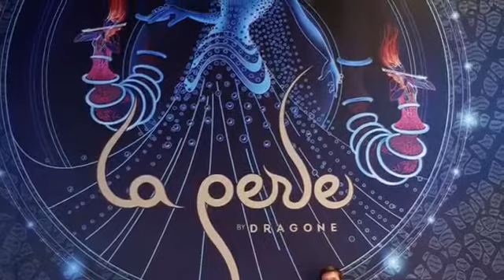La Perle Dubai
THE BREATHTAKING EXPERIENCE WITH LA PERLE